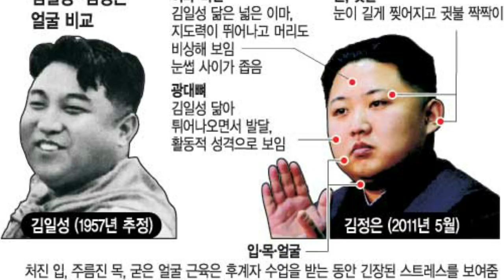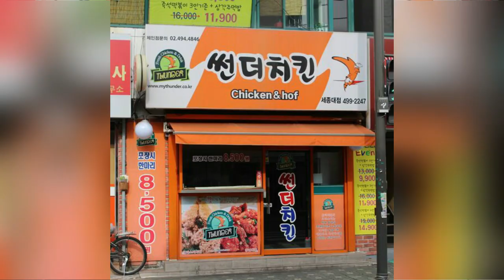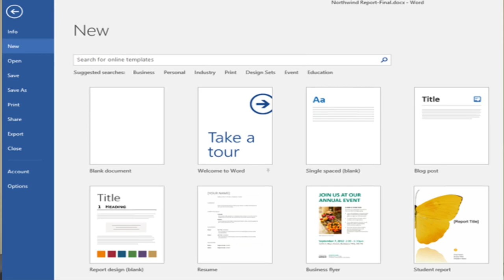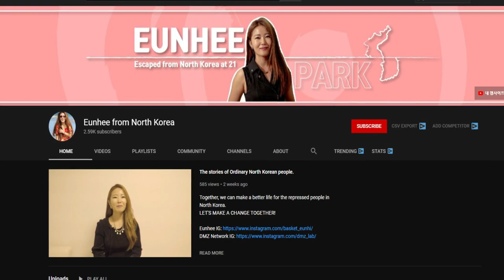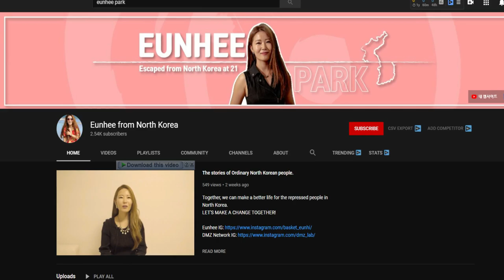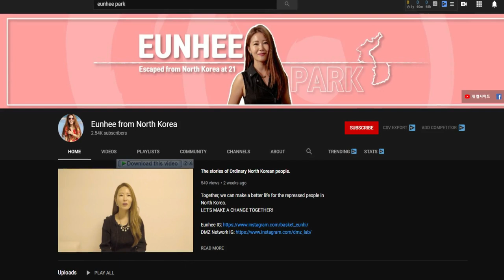A North Korean Girl's Escape to Freedom - Eunhee Park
So grateful for your subscription to my channel.